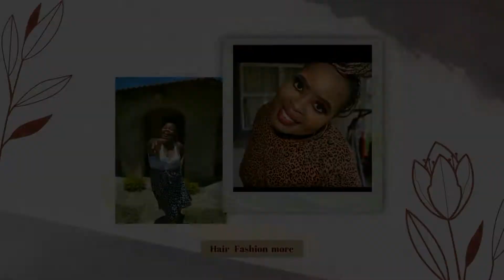HOW TO:DO BRAIDED JAMBO DOUBLE BUNS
I will be posting different hairstyles everyday for 30 days to inspire motivate you and give hope that just do your hair and feel confident beautiful and enough.
Please tag a friend ,share my videos
Please.

PRODUCT USED
 Afrotex Yaky Braid 24
 passion twist braids

LET BE FRIENDS BEAUTIFUL PEOPLE
Instagram =@philile Nonkululeko Mkhize

Video : Canon Eos 2000D
Edit.    :kinemaster on my huawei plus  phone
Light  : Ring light